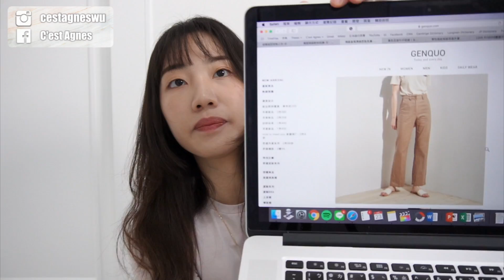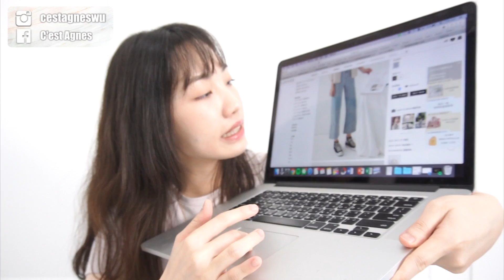AG試衣間🔥超燒、超滿意的4家台拍/韓拍夏日穿搭｜Huge Summer Clothing Haul－C'est Agnes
【💡商品連結/詳細資訊請打開資訊欄】

身型參考：158cm, 44~45kg

【GENQUO】
-純簡版型短袖上衣-女（杏/可可/乾燥粉Ｓ）

-質感棉麻軟料短褲-女（咖啡Ｓ）
這件我穿起來剛剛好！

-棉麻直筒燙線西裝長褲-女（咖啡Ｓ）

【Meier.Q】
-素色百搭牛仔短裙（卡其Ｓ）

【LOVFEE】
-LOVE FIT # 008顯瘦牛仔直筒褲（Ｓ）
這件我穿起來略緊，推測尺寸可能偏小喔！

【GOGOSING】
-高腰日常百搭小喇叭長褲（黑Ｓ）
這件我穿起來略鬆，要用皮帶才會比較好看喔！

⚠️ 本頻道影片著作權皆為 C'est Agnes（Agnes Wu）所有，
非經正式書面授權同意，不得將全部或部份內容，以任何形式變更、轉載、再製、散佈、出版、展示或傳播，違者將採檢舉等法律途徑；影片內容皆為我個人的想法，僅供大家參考：）
⚠️非常歡迎有禮貌且理性地討論，但惡意批評及態度不佳的謾罵者一律封鎖；惡意留言前請三思。網路裡代號暱稱或ID都視為代表行為人本身，均在法律限制之下。